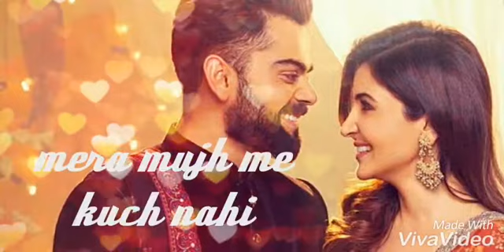👌 sab tere, sab tera 👌 virat & anushka whatsapp status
song title #
mai to tere rang me
rang chuja hoo

this song is sung by #
armaan malik

this video having
images and audio song that i used does not belongs to me.

this edited video is created and published for entertainment only

if anyone having any objection please notify me through email or comment, before take any action
then immediately i will remove the video song